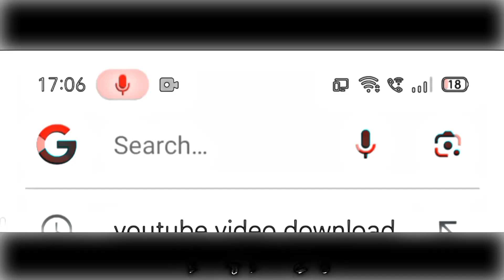New iPhone😈 | shehr main dihat | still rollin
clips:- @shehrmaindihat
Copyright:
•| have no rights on the anime/idol
artist
•All of the images and music are under the use

shehr main dihat eagle
shehr main dihat mufasa
shehr main dihat fan
shehr main dihat today vlog
shehr main dihat 2022

No Love ft shehr main dihat
We Rollin feat shehr main dihat
Sher main dihat
Pagol feat shehr main dihat
No Love
No love video edit
Bakra Eid
Ducky bhai
Maaz safdar
Turab and sabtain
Jack or wizi
Ash fiona
Mubashir siddique
Excuses

Gunvansh Gharu Editz
lion shehr main dihat
shehr main dihat edit
shehr main dihat edit pagol
shehr main dihat no love